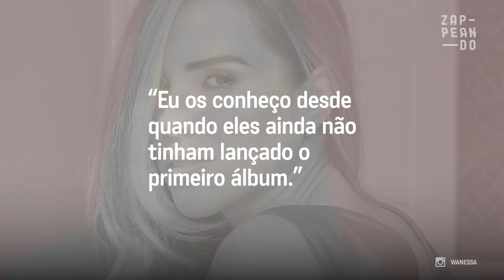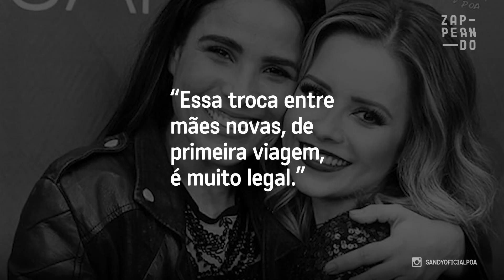A maternidade aproximou Sandy e Wanessa Camargo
As cantoras cresceram juntas, mas enfrentaram muitos boatos ao longo da vida